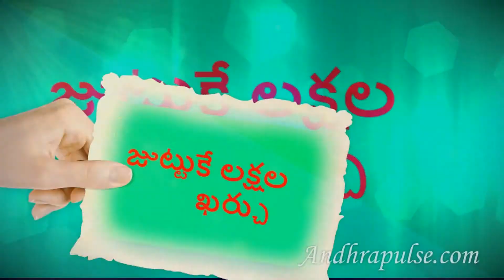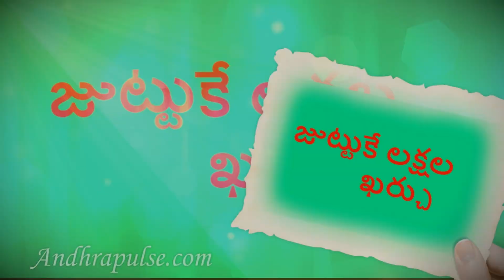Katrina's new hair style costs 55 lakhs